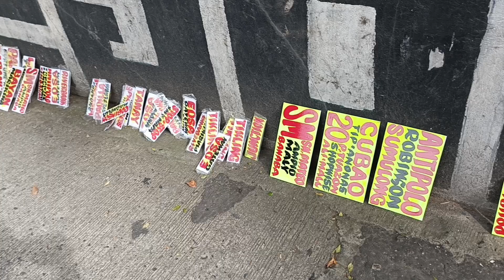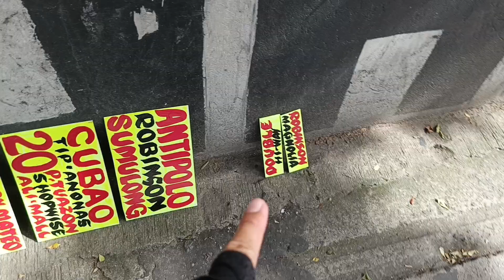SIGN BOARD MAKER NA GUMAGAWA NG RUTA NG ATING MGA PUBLIC TRANSPORTATION